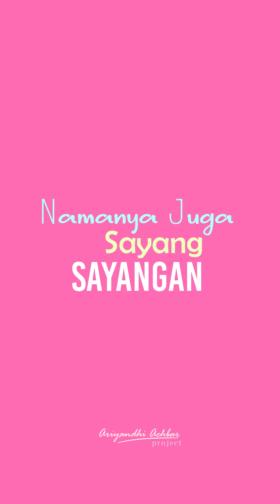Evelyn kremes - Baper Video Lirik